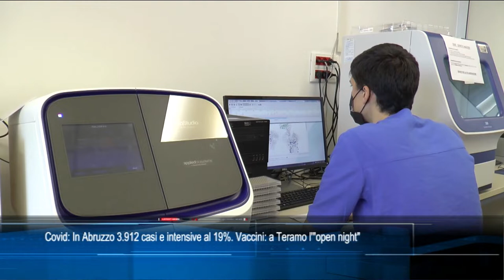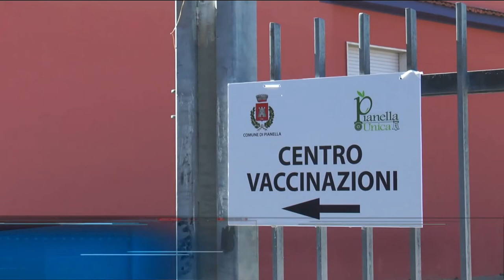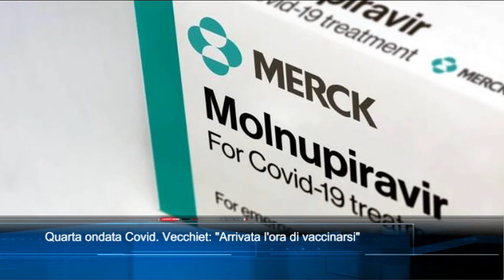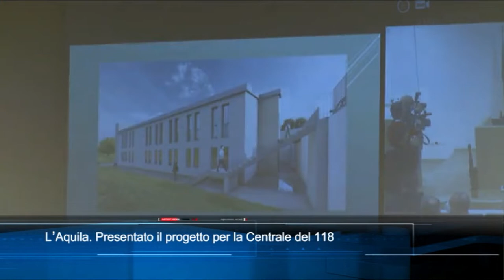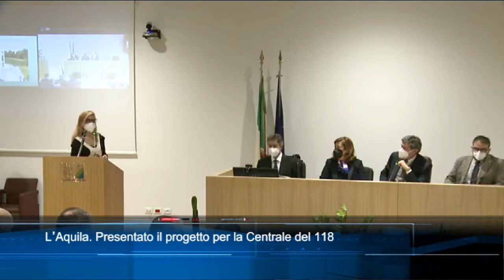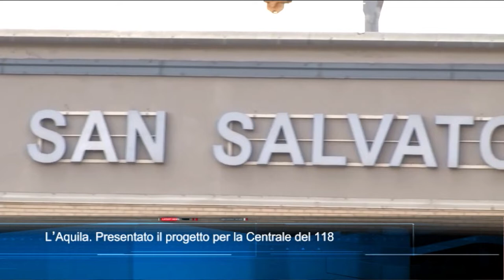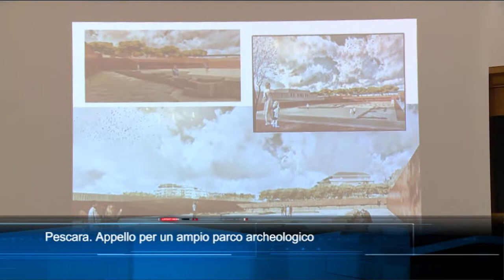TgSei edizione delle 19 di mercoledì 12 gennaio 2022